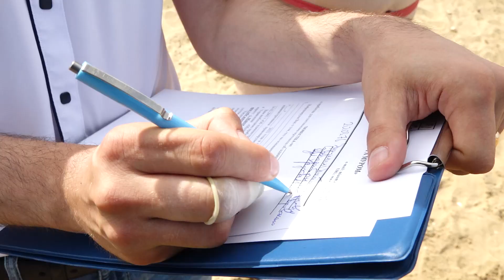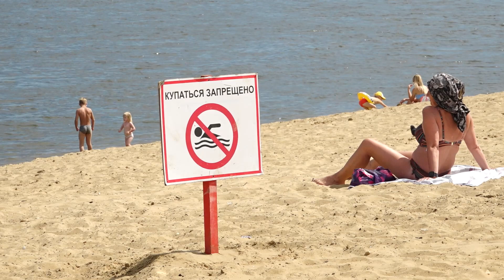Проверки на воде